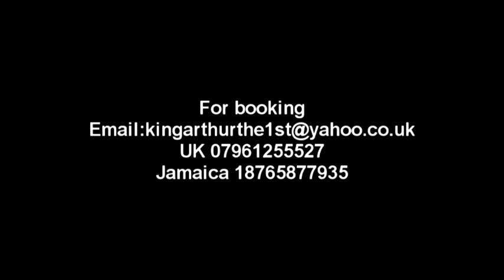King Arthur live in Jamaica